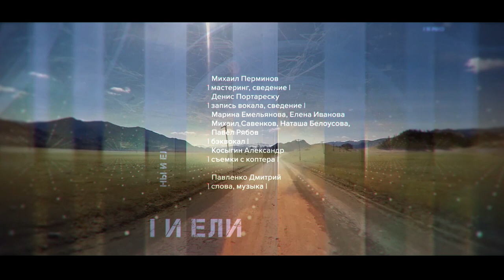Pavlenko Dmitry - Вдохнувшая ливень [official video]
Михаил Перминов
| мастеринг, сведение |
  Денис Портареску
| запись вокала, сведение |
  Марина Емельянова, Елена Иванова
  Михаил Савенков, Наташа Белоусова,
  Павел Рябов
| бэквокал |
  Косыгин Александр
| съемки с коптера |

  Павленко Дмитрий
| слова, музыка, видео, ролик |